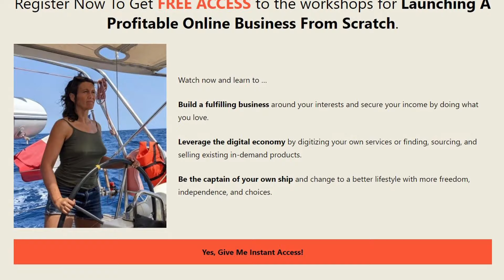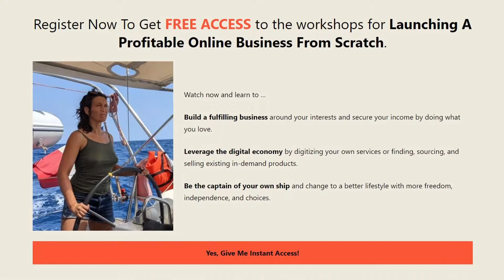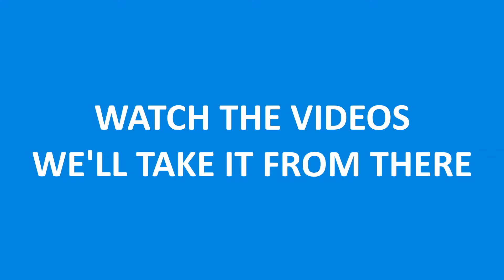How to Create a Profitable Online Business from Scratch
What if you could create an additional income stream online, around your passions and talents?

It is thanks to this training that I discovered how entrepreneurship can truly set me free.

Free to explore my own creativity and resourcefulness, free to grow as a leader and define how I want to impact the world.

And I am not saying this is the easy path, but it is so much more exciting and fulfilling to be engaged from your heart for a cause that matters than being stuck in a job, fading away, with all your qualities and gifts remaining unseen.

You can start Your Own Online Business From Scratch on the side.
No need to quit your job while exploring the opportunities of the booming digital economy.

Create your own profitable coaching, e_commerce, consultancy or digital training service online without a huge time investment, previous experience, or even a business idea.

Starting an online business from home is an opportunity to change to a better lifestyle, more freedom, and more choices!

Personal growth is guaranteed.
About Albena Georgieva

I started my career as a computer engineer in the 90ties, building websites.  Later I was helping organizations through their digital transformation. Supporting them in defining their digital strategy, purpose and the best ways of reaching and serving their customers.

In recent years I realizing that I can use the very same skills to create my own online business and facilitate my personal digital transformation.
❤️ Today I am helping 40+ professionals create an online business around their interests and passions.

Access these proven online business training series that's helped thousands of people develop the digital skills they need to start and grow their first profitable online business.

B